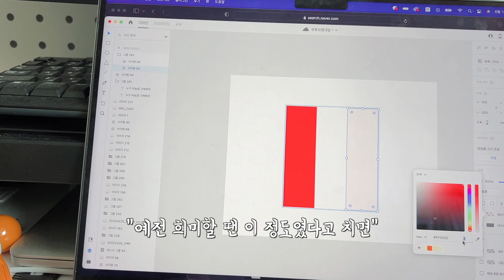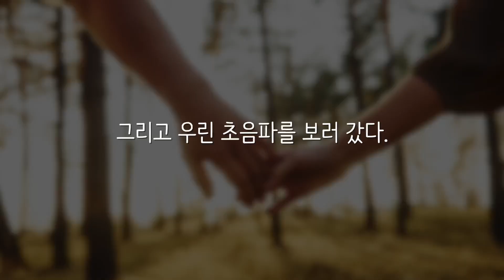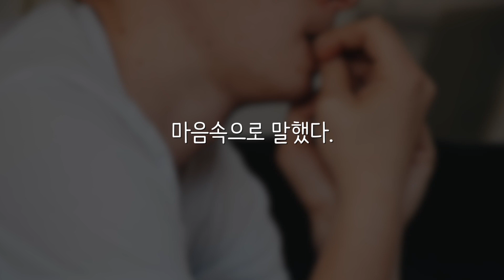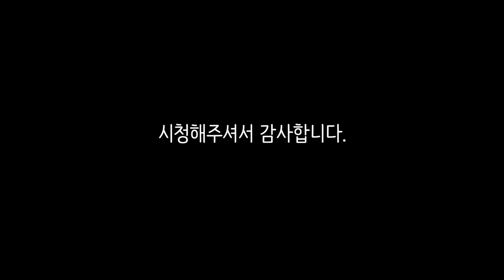잠깐만요.. 쌍둥 아니 세쌍둥 아니 네쌍둥이요!? [마지막화] 넷둥스토리:탄생비화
넷둥이 탄생비화 넷둥스토리 마지막화 입니다.
넷둥스토리는
아내와 결혼하고
아이들 생기기까지의 이야기고

추후에 시즌2로
임신부터 출산까지의 이야기도
만들 예정입니다.

언제가 될진 아직 비밀입니다 😁